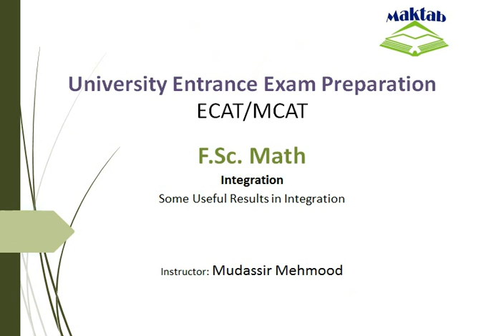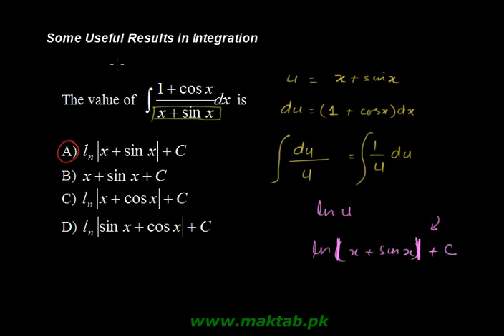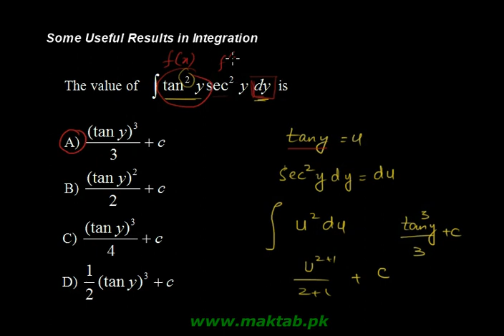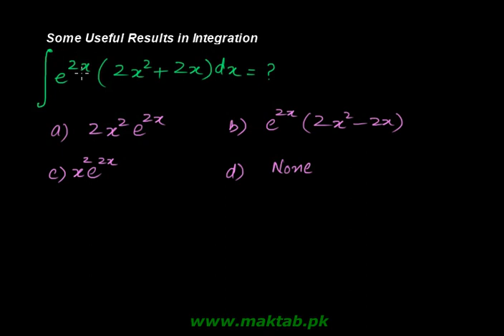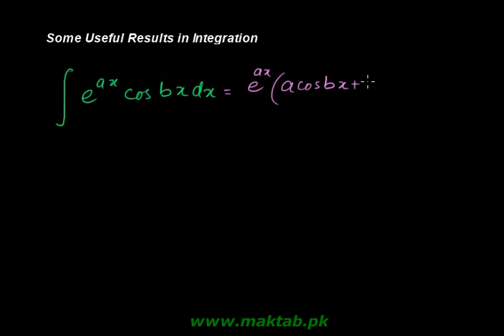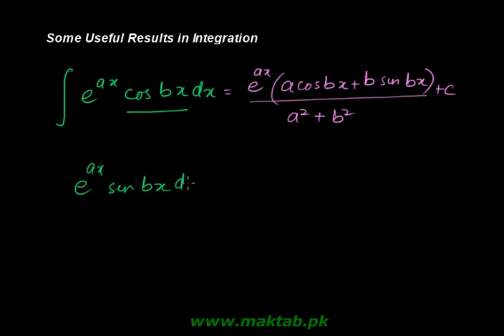Exam prep – F.Sc Math LEC 5: Integration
This video lecture covers: Integration. It further discusses some useful results and their application. And then these relations are actually used to solve problems. This video lecture facilitates preparation of F.Sc. Math for Engineering Entry Test (ECAT). Find more e: learning material and educational video lectures in Urdu at maktab.pk. These videos are free to use for promotional and commercial purpose by keeping the credits to Maktab.